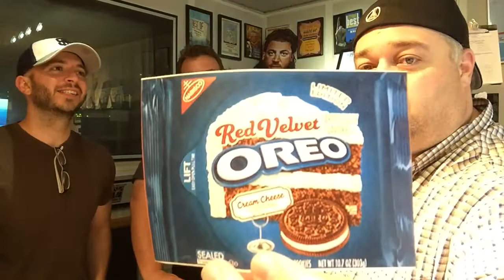whatyou8 - Red Velvet @Oreo w/ special guest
It's just chocolate with food coloring right?